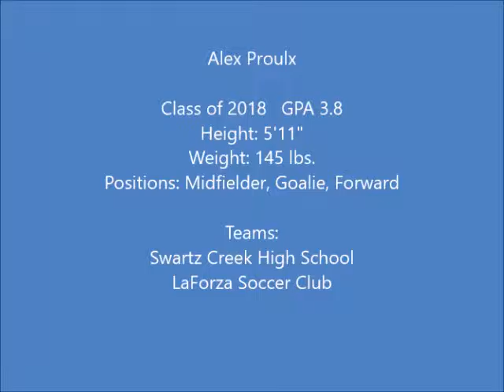Alex Proulx Soccer Recruiting Video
Alex Proulx
Class of 2018   GPA 3.8
Height: 5'11"     Weight: 145 lbs.